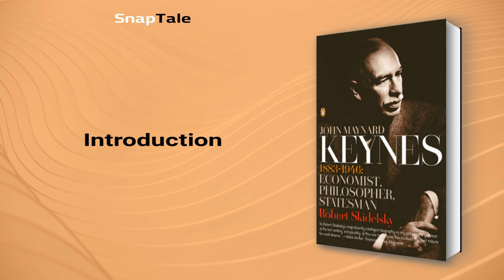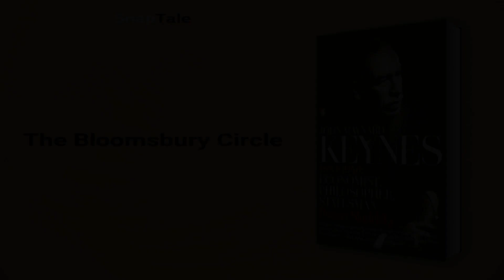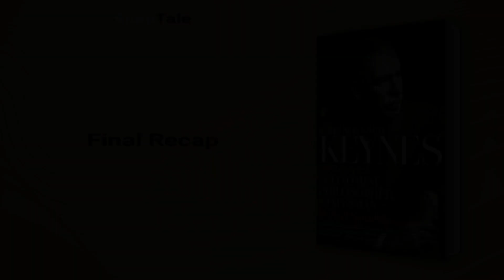John Maynard Keynes by Robert Skidelsky: 8 Minute Summary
*BOOK SUMMARY*

TITLE - John Maynard Keynes: 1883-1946: Economist, Philosopher, Statesman

AUTHOR - Robert Skidelsky

DESCRIPTION:
📖 The ultimate biography of John Maynard Keynes, one of the most influential economists of the 20th century, has been condensed by Robert Skidelsky into a single definitive volume. From his intellectual and ideological journey to his impact on modern economic thought, this book offers a valuable insight into the life of a visionary thinker.

TIMESTAMPS:
⌚ 00:00 Introduction
⌚ 01:15 The Life and Times of John Maynard Keynes
⌚ 02:08 The Bloomsbury Circle
⌚ 02:42 Keynes and the Pervasiveness of Uncertainty
⌚ 03:57 Keynes: The Economist Who Put Ethics First
⌚ 07:38 Final Recap